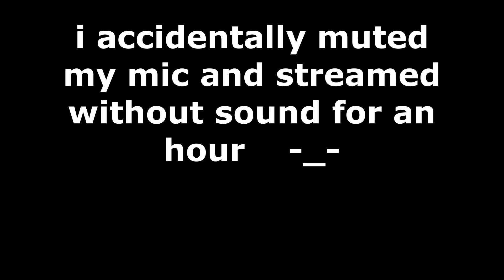Fighting My Way Through Everything and Everyone + Dying | Playing Horizon Zero Dawn Remastered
In a primitive tribal world where strange, monstrous, animalistic machines roam the wilderness, a brave young female warrior goes on a quest to learn the truth about her mysterious origin and the state the world is in.
I wanted to finish Horizon before this week ended. This stream is me going fast and furious.